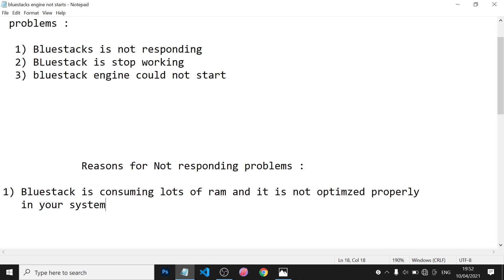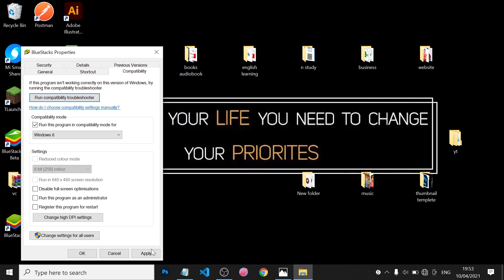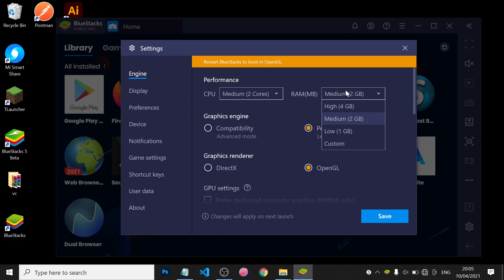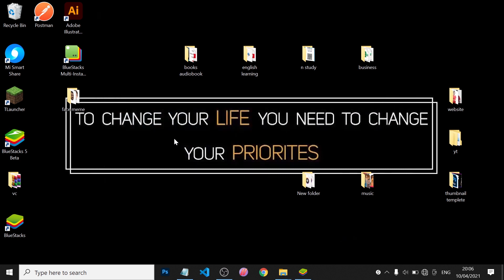Fix BlueStacks is not responding || BlueStacks has stop working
hello guys in this video I will tell you the solution of 4 problems,  how you can fix bluestacks is not working, bluestacks is not opening, bluestacks is not responding and bluestacks engine won't start .so if have any question so please contact me on Instagram and if you want any video so please suggest me in the comment section.